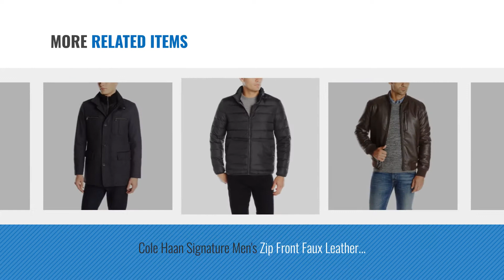Top 10 Cole Haan Men Clothings [ Winter 2018 ]: Cole Haan Men's Wool Cashmere Button Front Topper,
New! 2019 Black Friday / Cyber Monday Wool & Blends Deals and Updates.

Black Friday / Cyber Monday Cole Haan Men's Wool Cashmere Button Front Topper, Camel, X-Large by Cole Haan

Black Friday / Cyber Monday Cole Haan Men's Pressed Melton 3-in-1 Topper Jacket with Removable Bib, Navy, XX-Large by Cole Haan

Black Friday / Cyber Monday Cole Haan Signature Men's Wool Plush Car Coat With Attached Bib, Black, X-Large by Cole Haan Signature

Black Friday / Cyber Monday Cole Haan Men's Leather Jacket, Black, Medium by Cole Haan

Black Friday / Cyber Monday Cole Haan Men's Wool Cashmere Button Front Car Coat With Knit Bib, Charcoal, Medium by Cole Haan

Black Friday / Cyber Monday Cole Haan Men's Brushed Wool Herringbone Topper Knit Bib Front, Black, Large by Cole Haan

Black Friday / Cyber Monday Cole Haan Signature Men's Zip Front Faux Leather Varsity Jacket, Dark Brown, Large by Cole Haan Signature